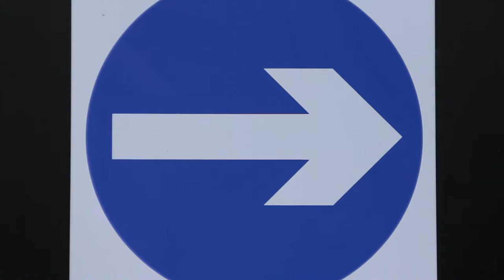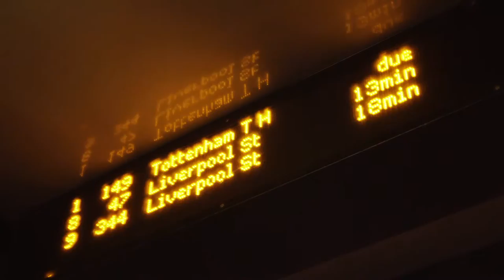Precipitant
Time lapse film exploring London throughout the period of one day showing different sides to the city and the people that live there. It also explore the fast and furious life style and what would happen if people stopped and looked around them.
The film is inspired by Koyaanisqatsi.